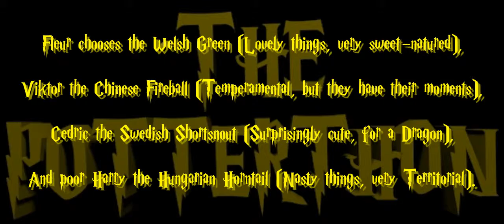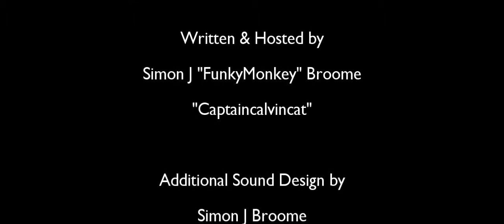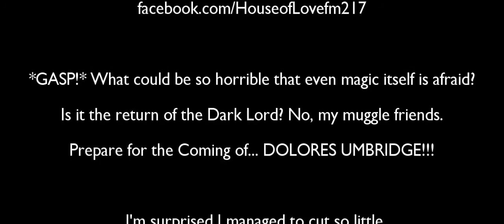House of Love Presents the Potterthon: The Goblet of Fire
Former TGWTG Forum user Captaincalvincat joins our humble host this week, as the Triwizard Tournament comes to Hogwarts.

But is the Defence against the Dark Arts teacher really who he claims to be? And what do Harry's dreams of an old man really mean?

Plus! What could be so horrible that our humble host could be losing his power? Join us in 14 days to find out!